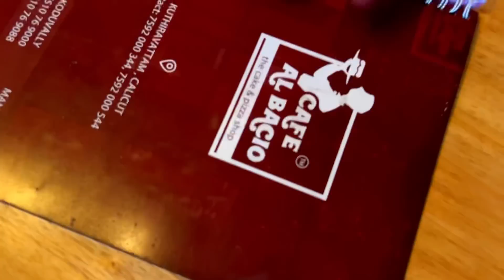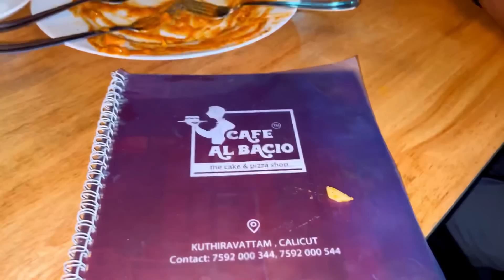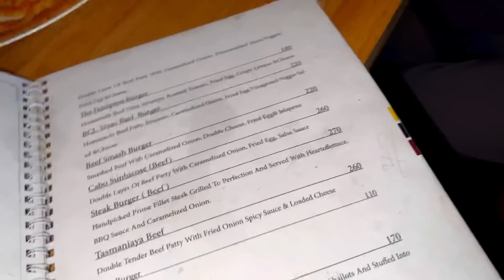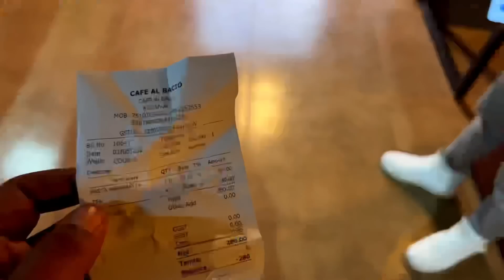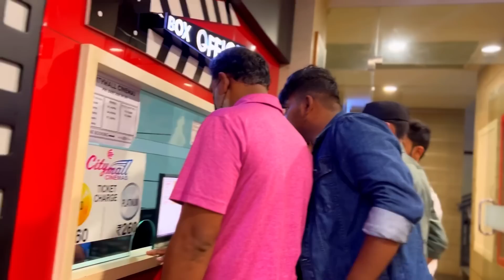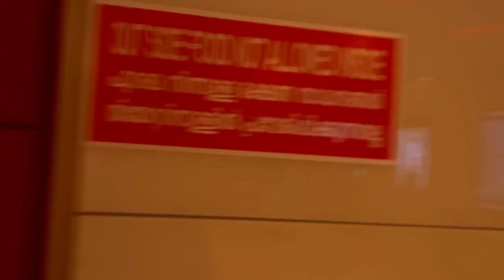പെരുന്നാള്‍ vlog 💥🔥😁 sslc കാരുടെ വിളയാട്ടം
Ms vlogs